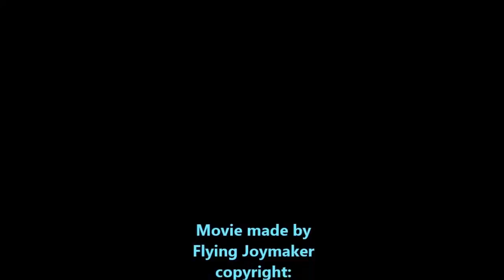Thomash Duda controls my Ibanez Guitar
Movie made by Flying Joymaker
in Solothurn (CH) 04-th of April 2013
CH-4502 Solothurn